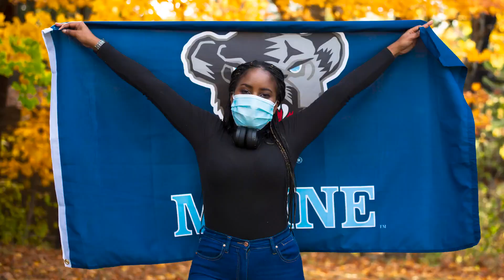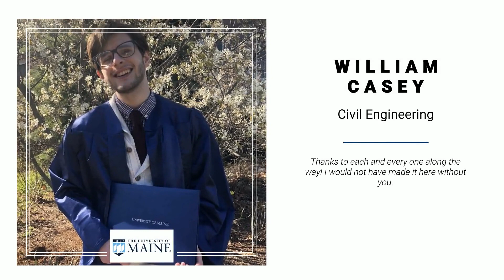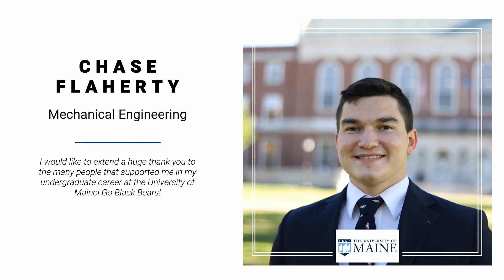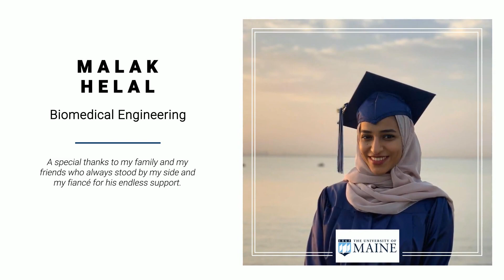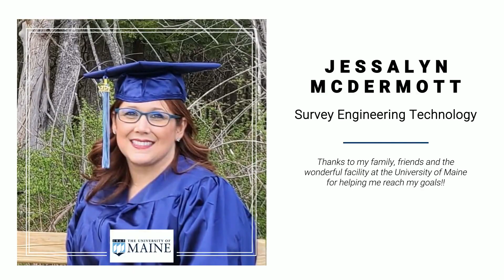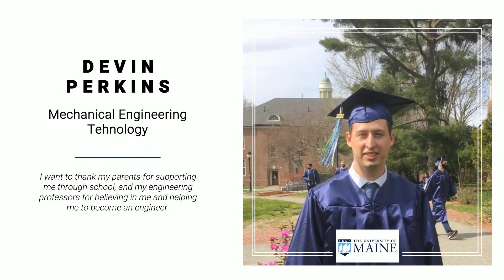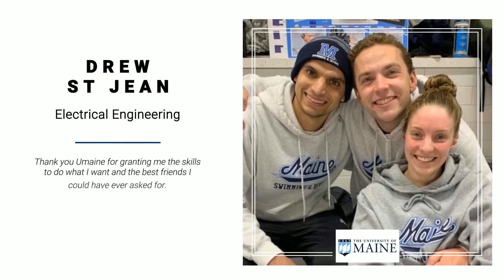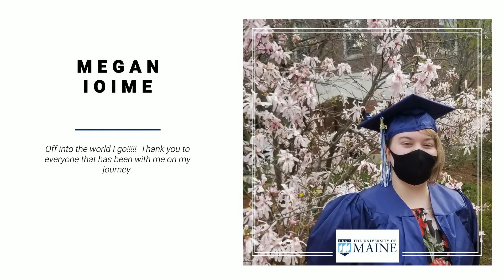UMaine College of Engineering StageClip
This video serves as an opportunity for our graduating students to see their names read, with the addition of photos and thank you notes from students who uploaded them. Congratulations class of 2021!